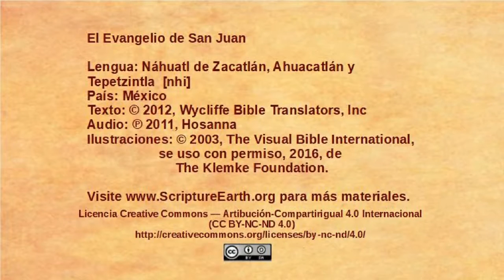Náhuatl de Zacatlán, Ahuacatlán y Tepetzintla – John 6:22-71 - The Bread of Life [nhi]